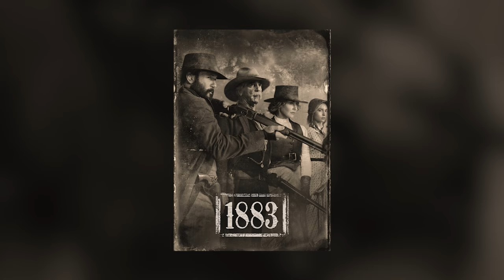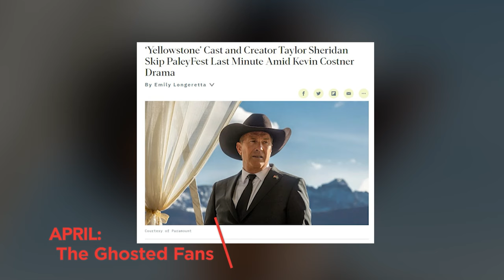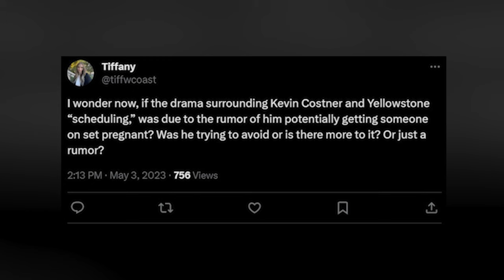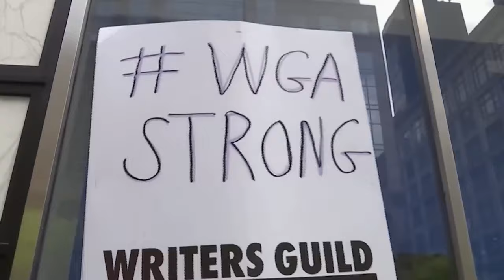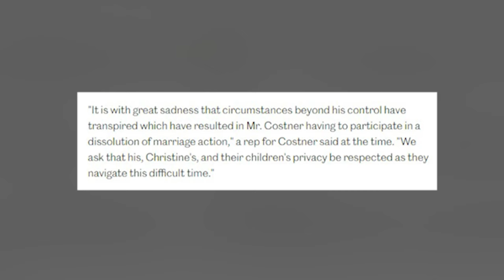The ENTIRE Reason Why Kevin Costner Left Yellowstone...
Get ready to saddle up, folks, because we've got the complete lowdown on why Kevin Costner left Yellowstone, and it's more dramatic than a showdown at high noon! In this video, we're breaking down the timeline of events that led to Costner's exit from the iconic show. It all started in February when Costner sought to reduce his filming days for Yellowstone's Season 5 Part 2, which didn't sit well with Paramount Plus. The drama escalated, leading to uncertain statements from the network.
Then in April, key cast members missed a PaleyFest panel, fueling speculation. May brought the shocking news that Yellowstone would conclude after Season 5, igniting rumors about Costner's on-set behavior.
But wait, there's more! In September, we dive deep into Costner's divorce and his struggles balancing multiple projects. We'll also reveal his dream project, "Horizon: An American Saga," a Western saga 35 years in the making that he mortgaged his own ranch for!

Lastly, we've got the scoop on Yellowstone fans' reactions and advice for those on the fence about the show. Is it worth the journey? So, mosey on over, partner, and get the inside track on Kevin Costner's wild ride from Yellowstone to the Horizon.